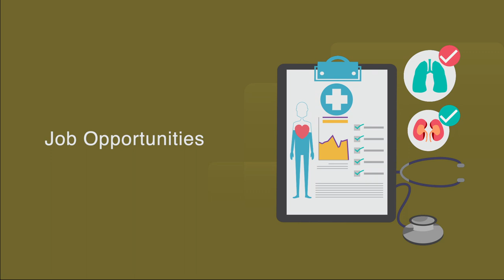BUSTING MYTHS EP 1: PLAB Exams, Visa, Racism, Money, Life Of An IMG In The U.K..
💻Click on the link to watch the video on how to maximise your chances of getting your first job in the NHS as an IMG and also get a month's free subscription of Skillshare

📕 Must read for CVs, NHS interviews, new starters in the NHS (𝐎𝐱𝐟𝐨𝐫𝐝 𝐇𝐚𝐧𝐝𝐛𝐨𝐨𝐤 𝐟𝐨𝐫 𝐓𝐡𝐞 𝐅𝐨𝐮𝐧𝐝𝐚𝐭𝐢𝐨𝐧 𝐏𝐫𝐨𝐠𝐫𝐚𝐦𝐦𝐞)
📚 𝐁𝐫𝐞𝐚𝐤𝐢𝐧𝐠 𝐓𝐡𝐞 𝐈𝐜𝐞 - 𝐈𝐧𝐭𝐫𝐨𝐝𝐮𝐜𝐭𝐢𝐨𝐧, 𝐂𝐨𝐦𝐦𝐨𝐧 𝐓𝐚𝐬𝐤𝐬 𝐚𝐧𝐝 𝐄𝐦𝐞𝐫𝐠𝐞𝐧𝐜𝐢𝐞𝐬 𝐅𝐨𝐫 𝐓𝐫𝐚𝐢𝐧𝐞𝐞𝐬 (Very useful book for IMGs who are new to NHS)
✔️ Kindle (Would recommend everyone to get their hands on a Kindle. It's been a game changer in my case. I have ended up reading a whole lot of books this year.)

A lot of people tell me all the time, that they'd be willing to pay for a 1-on-1 career guidance session. If that's you, this is your chance.
So, if you you'd like to chip in for a cuppa tea/coffee to keep me fuelled, click on the button and do your thing. :)